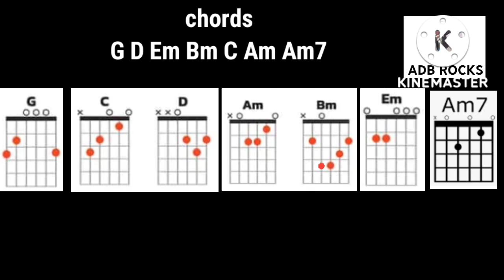NASAAN NA KAYA AKO by Pastor Ben Balunto play along guitar plucking tutorial with lyrics and chords